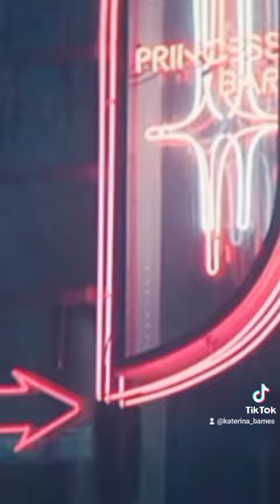LOVE OR HATE?: PART 71 [Bucky Barnes POV TIKTOK]